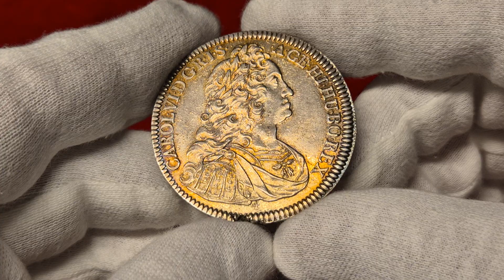Aukcja 20, poz.280